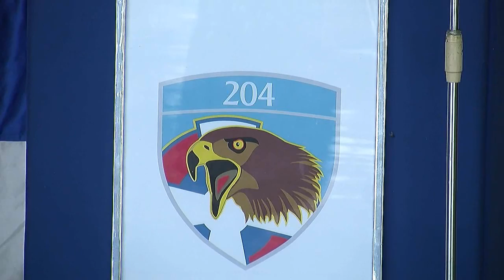Dan 204 brigade aerodrom Batajnica